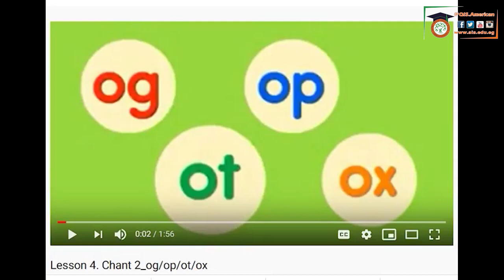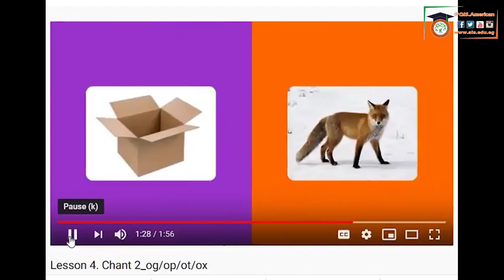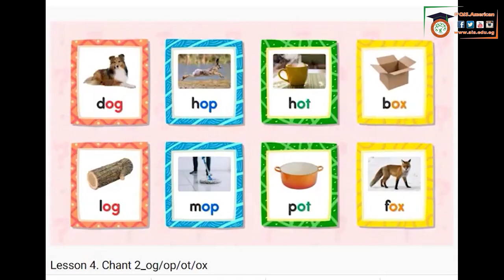Kg2A Literacy Review of op,og,ox,ot family words